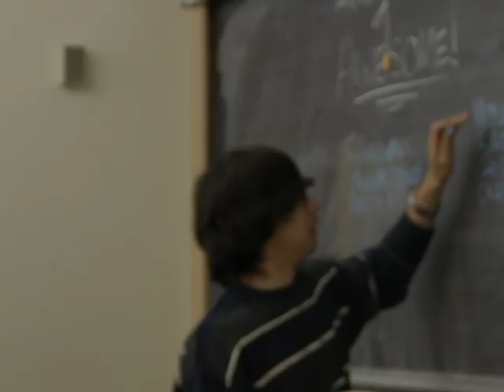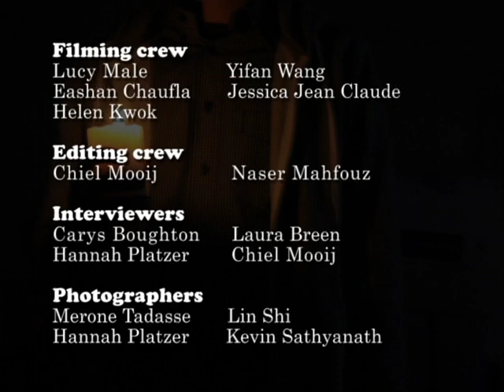UWC Atlantic College Peace Conference.mov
Video coverage of the Peace Conference held at UWC Atlantic College as part of the UWC Atlantic College Diploma. Produced and edited by the Media and Communications Service